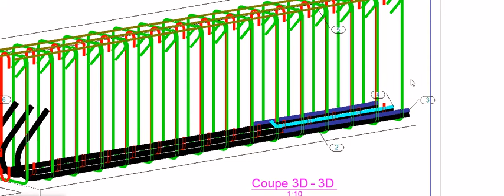IUT EGLETONS / SST5 vue plan exemple